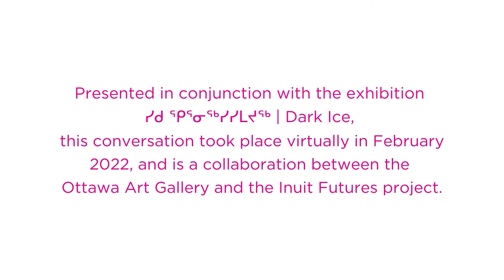Frozen in Time | A Dialogue with Artists Leslie Reid and Robert Kautuk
Presented in conjunction with the exhibition ᓯᑯ ᕿᕐᓂᖅᓯᓯᒪᔪᖅ | Dark Ice, the OAG is also pleased to announce the launch of a dynamic virtual dialogue between artists Leslie Reid (Ottawa, ON) and Robert Kautuk (Kangiqtugaapik [Clyde River], NU).

Moderated by Dr. Heather Igloliorte, this conversation took place virtually in February 2022, and is a collaboration between the Ottawa Art Gallery and the Inuit Futures Project.